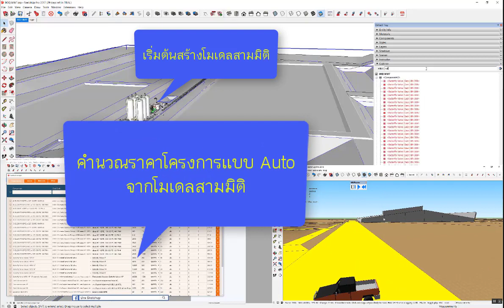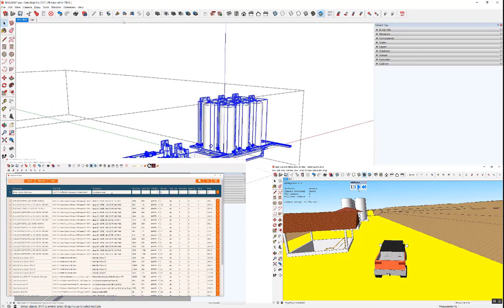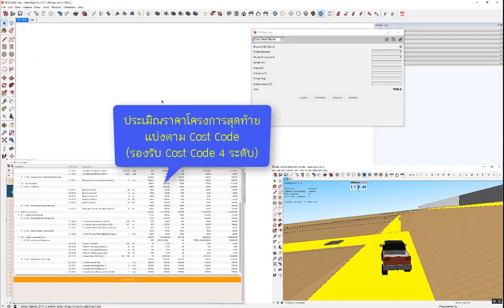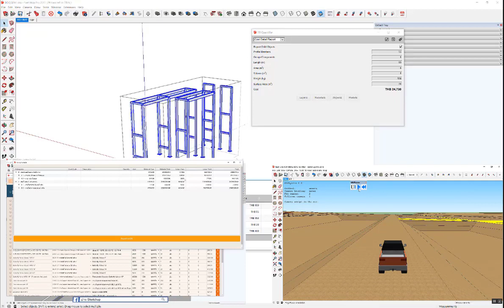SKETCHUP BIM PROJECT